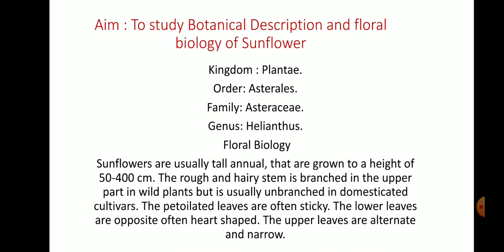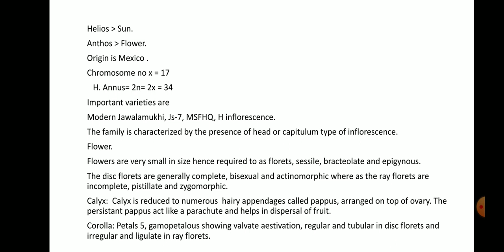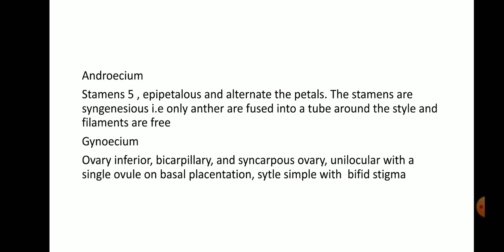Botanical Description and Floral Biology of Sunflower